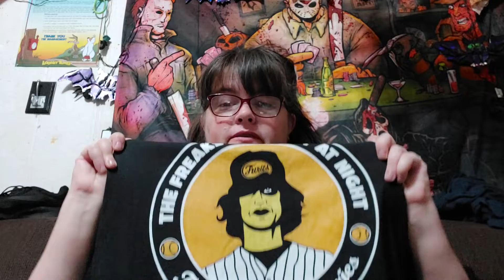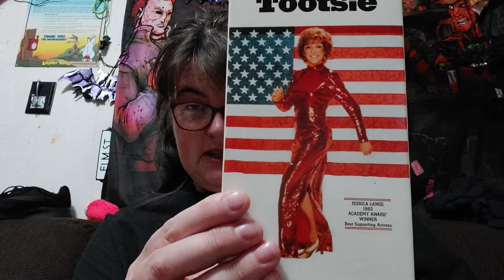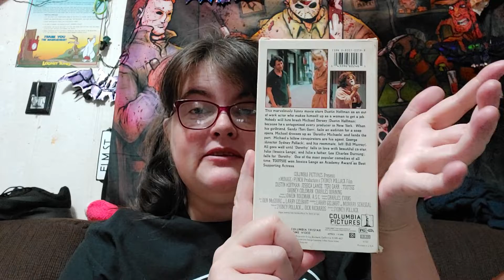80's Archives for Hobbs Horror/ Tootsie